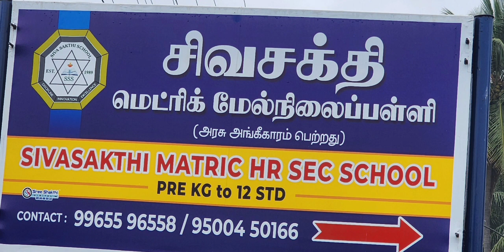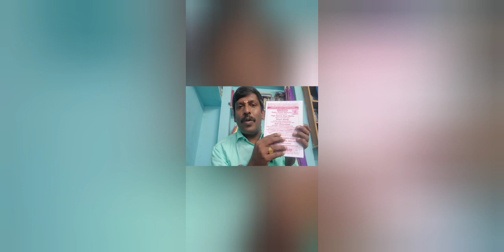Sivasakthi Matric Sch, Tirupur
Story Method*